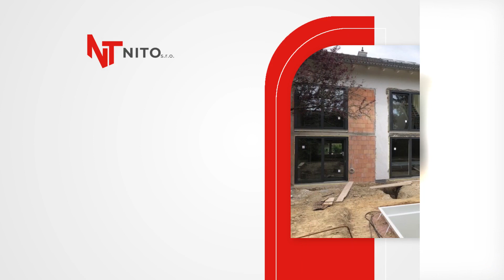Nito, s. r. o. Bardejov - plastové okná a dvere, tieniaca technika, žalúzie, markízy, garážové brány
Spoločnosť NiTo zabezpečuje predaj a montáž okien a dverí. Firma ponúka plastové, hliníkové a drevené okná a dvere. V rámci služieb vykonáva zameranie, predaj a montáž vchodových dverí, zameranie, predaj a montáž garážových brán, a tieniacej techniky – interiérové a exteriérové žalúzie, podomietkové, nadstavcové rolety, rolety deň aj noc, markízy a sieťky proti hmyzu. Ponuku dopĺňa predaj a montáž garážových brán na diaľkové ovládanie, s pohonom, aj s manuálnym ovládaním.